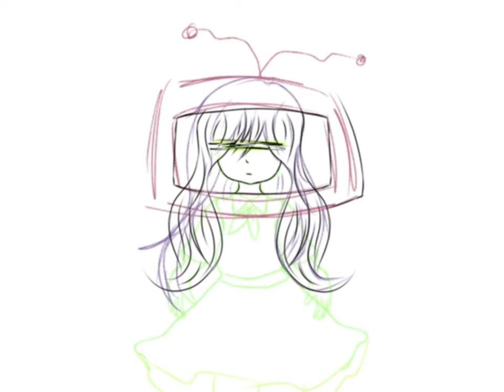A speed paint influenced by the song “Echo” omari AU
Final result with a mix of Echo vibes and lyrics, also a sort of a choose option for Hikki/Mari “choose... a sweet dream? Or a tragic reality?”

Hope you all like it, also I did tried something new with a new brush and some smudges to create this sort of texture hope you all like it ☺️